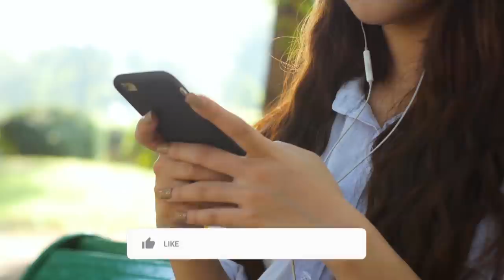5 Most Emotional Scenes in Dirilis Ertugrul Ghazi | TOP X TV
5 Most Emotional Scenes in Dirilis Ertugrul Ghazi | Urdu / Hindi |

Hello friends, in this video we will be talking about 5 Most Emotional Scenes in Dirilis Ertugrul Ghazi. I hope you will like this video.